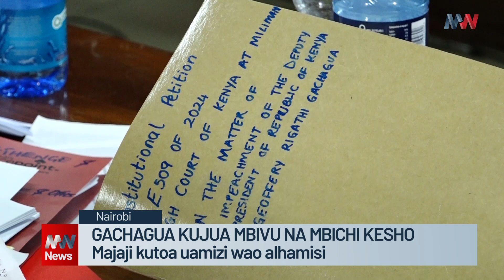GACHAGUA KIKAANGONI! MBIVU NA MBICHI KUJULIKANA KESHO!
Naibu Rais Rigathi Gachagua aliyebanduliwa kwenye wadhifa huo na Bunge la Seneti atafahamu hatma yake siku ya Alhamisi 1 Novemba 2024.